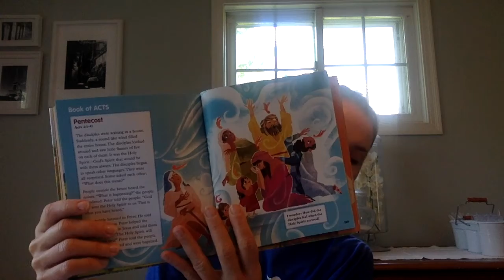Sunday School - Grades 3-5 with Emily Lykins - Sunday, May 23, 2021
Emily teaches us a lesson on how we show God's love with the people we care about in our lives.